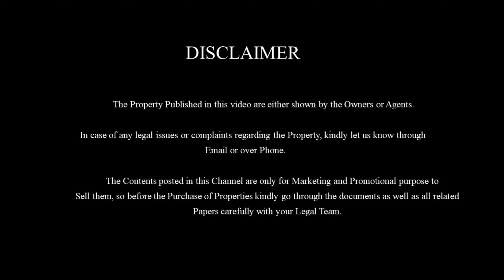Old House for Sale-30K Monthly Returns |கடலூரில் பேருந்து நிலையம் மிக அருகில் வீடு விற்பனைக்கு|E-187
Old House with 6 separate Portions for Sale in Cuddalore gives monthly returns of 30K at just few metres distance from Cuddalore Main Bus-stand. The House is well planned and perfectly Built up with quality materials which will be loved by the family to stay pleasant and peacefully.

Property details :
6 Portions
Total size : 1200sqft
Size : 20'*60'
Buildup area : 3700sqft
Facing : South facing (Main entrance)
Price : 87 Lakhs negotiable
Location: Thiruppathirupuliyur, Cuddalore